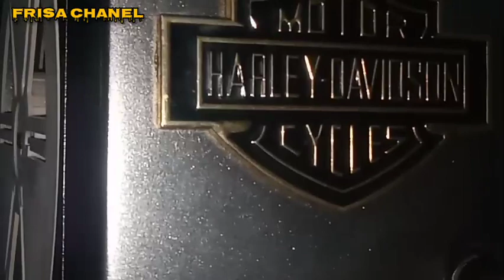IKI LOH ASLINE CIRI KHAS LAYAR TANCAP CLASICK‼️FAF MOVIE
Acara 16mm proyektor clasick Tahu bulet Mode simple..😎

EDITOR BY SUPORT : HRK POTENSIO 91
                                     FEAT TEAM SAT-SET